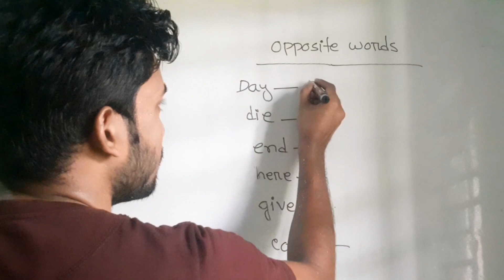Opposite words in English | Basic vocabulary words | Antonyms words